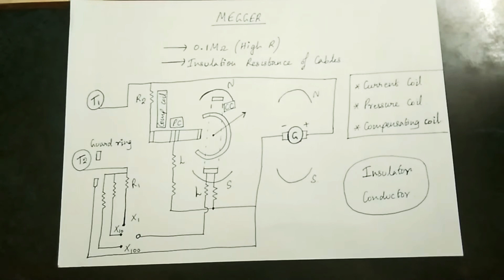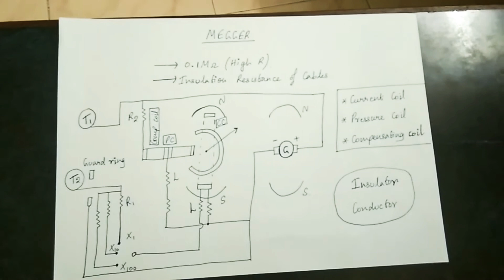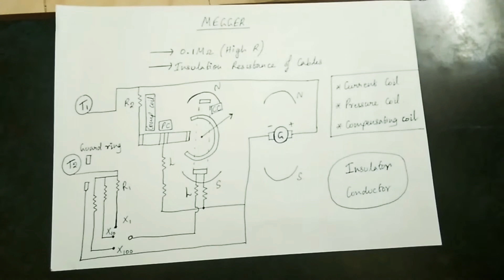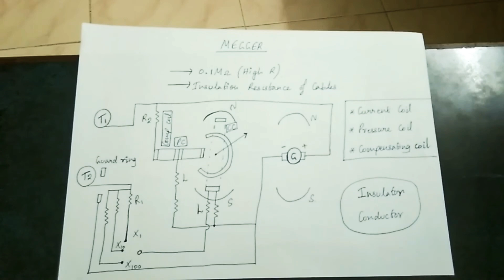MEGGER-Explained(Tamil) | EE | M & I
Lectures: Siva Sankar